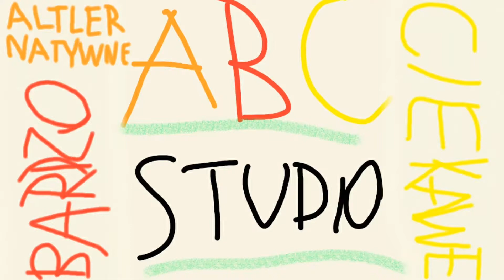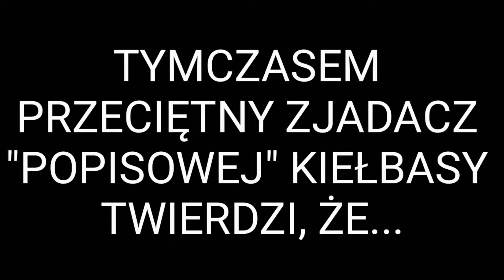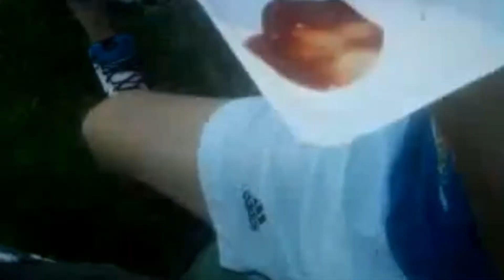Robert Makłowicz - Jak smakuje kiełbasa wyborcza? //CIEKAWIEŚCI Odc. 4